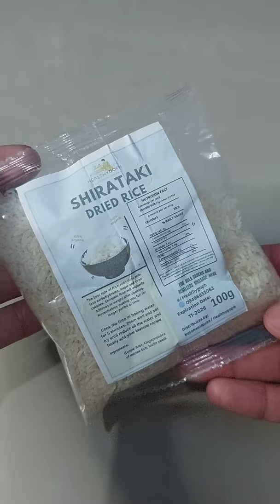What is Shirataki Rice?